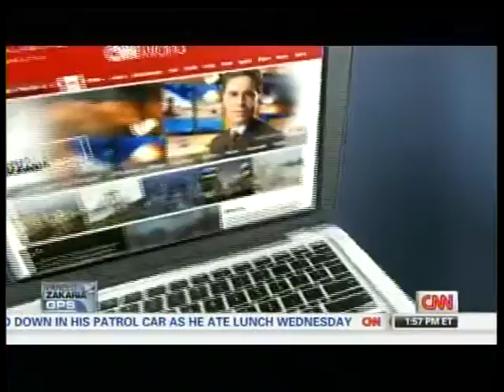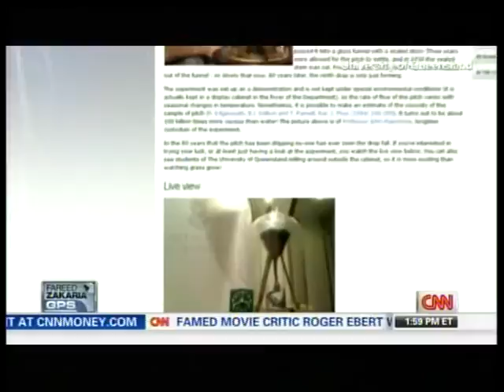Longest Lab Experiment !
Longest ,Lab ,Experiment ,CNN ,Fareed Zakaria ,Last Look ,Educational ,News ,Report .